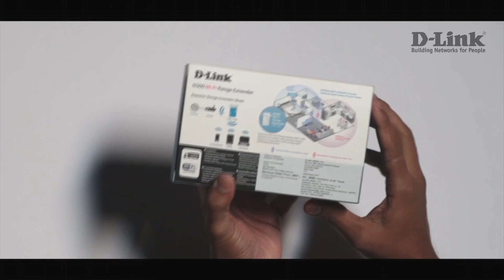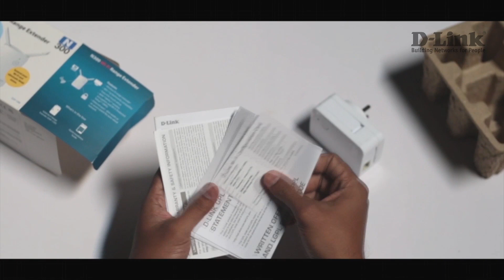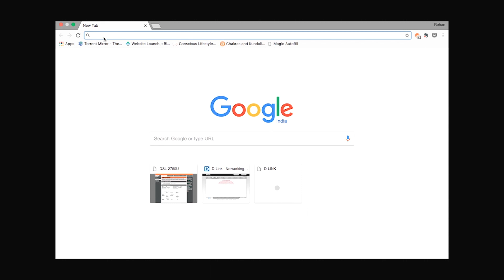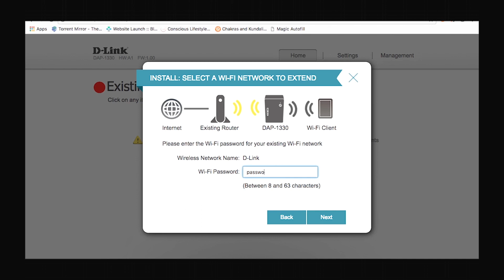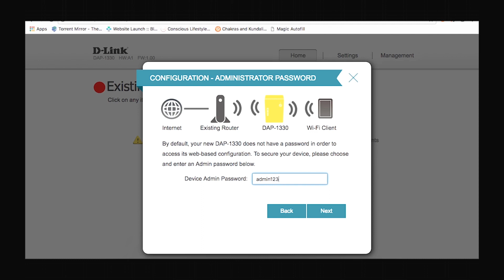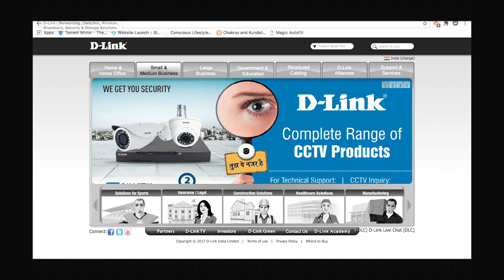Unboxing D-Link DAP-1330 Wireless Range Extender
The N300 wall-plug Wi-Fi range extender lets you extend an existing Wi-Fi network simply by placing it anywhere in your home. Supporting Wireless N, this tiny yet powerful N300 Wi-Fi Range Extender gives you connection speeds of up to 300 Mbps, while still being backwards compatible with your existing wireless devices.